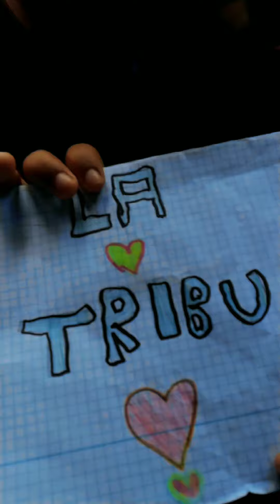concierto de camilo 2022, viajamos desde gran canaria para ver a @CamiloVEVO en Madrid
viajamos a Madrid desde gran Canaria, para ver a nuestro cantante favorito, pero la sorpresa más grande que nos llevamos es que cantó con si querida esposa @Evaluna-Montaner y de invitado especial a @pabloalboran  con el que cantó súper súper bien

muchas gracias @camilo  por tus canciones y ese gran concierto lastima que nuestros regalos nunca te llegaron.
no pudimos ir a los 2 concierto que hiciste en gran Canaria, pero no nos importo viajar desde tan lejos para verte.
espero que puedas ver este video y te guste gracias y gracias